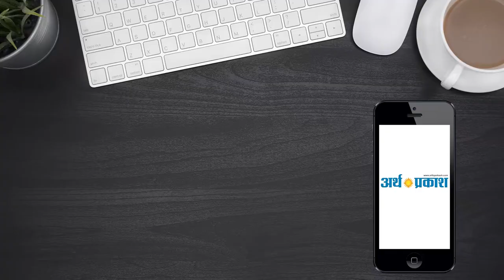चंडीगढ़ के सेक्टर 22 में कैदियों द्वारा बनाई गई मिठाइयां और फर्नीचर , डीआईजी पूजा अर्चना करते हुए